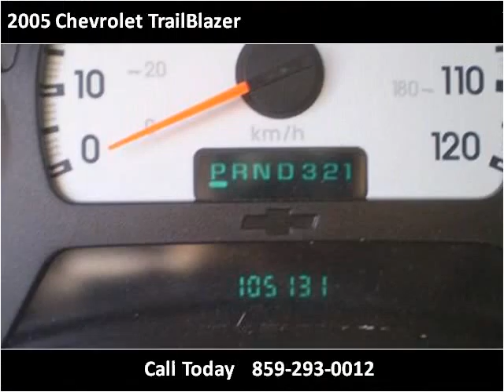2005 Chevrolet TrailBlazer Used Cars Lexington KY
This 2005 Chevrolet TrailBlazer is available from Big Blue Autos.